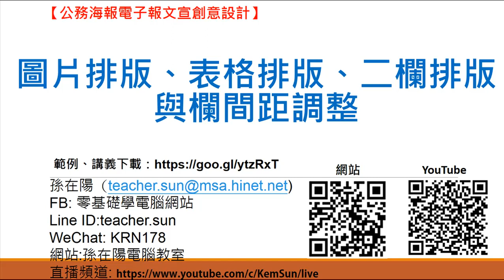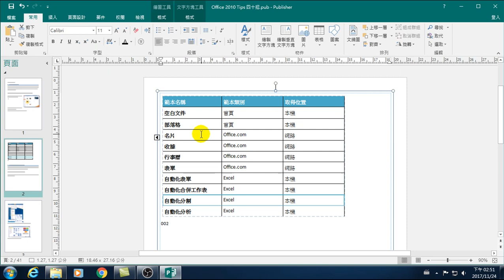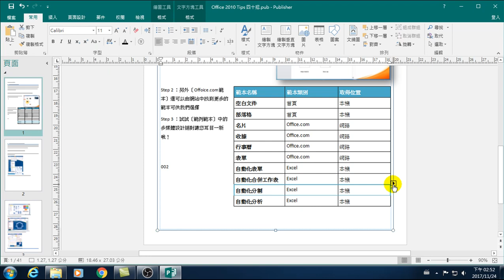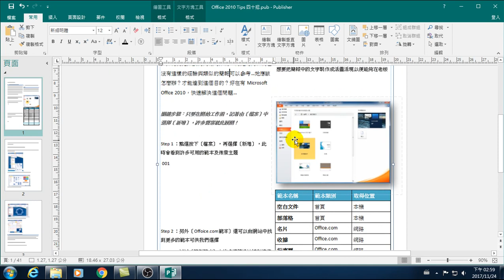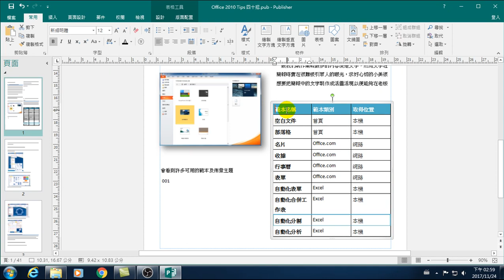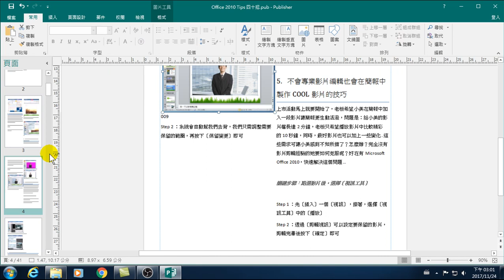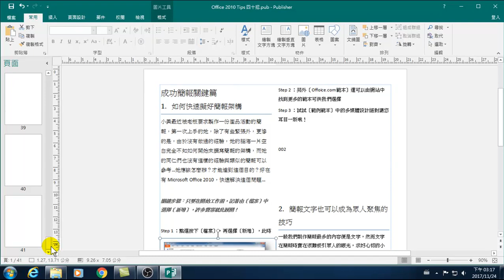20.圖片排版、表格排版、二欄排版與欄間距調整(Publisher海報製作)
圖片排版、表格排版、二欄排版與欄間距調整